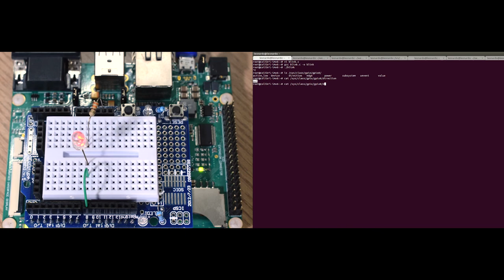Demonstração de uso de GPIO na Aster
Neste vídeo, um shied Arduino de propósito geral é utilizado para interfacear um LED a um pino de GPIO da Aster Carrier Board. Seu uso é demonstrado em um trecho de código em linguagem C e também diretamente por meio do terminal do Linux.